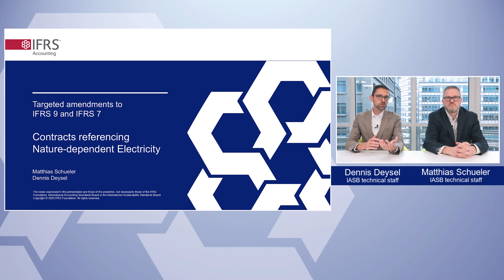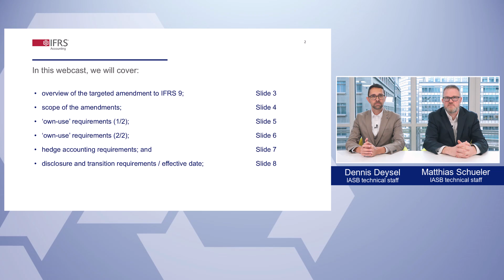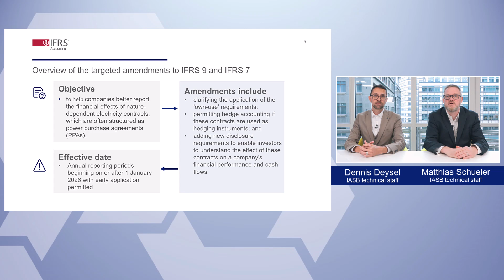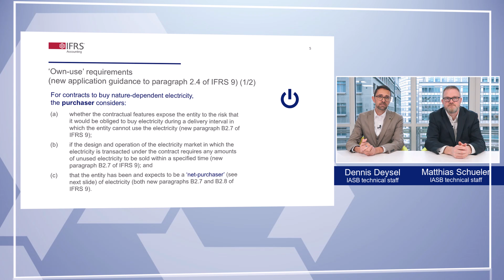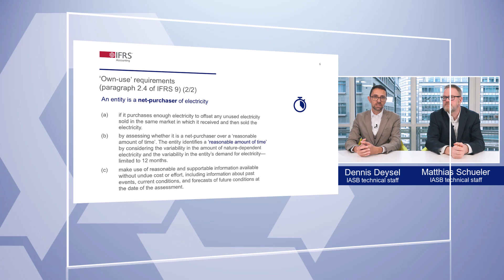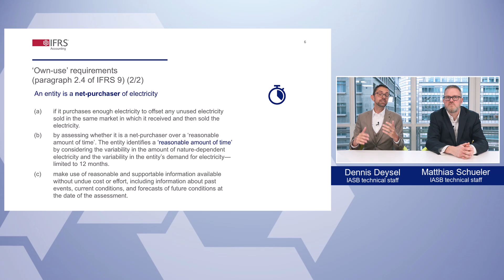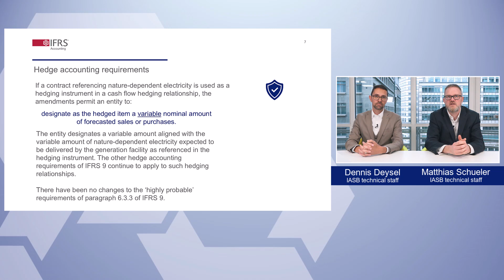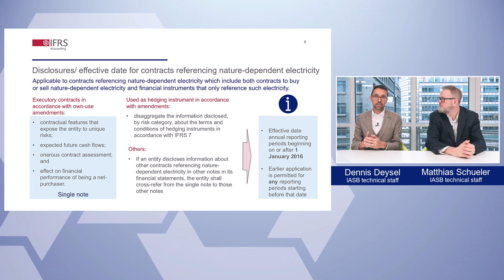Understand and apply the new amendments for nature-dependent electricity contracts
In this webcast, IASB technical staff explain the recent targeted amendments to IFRS 9 Financial Instruments and IFRS 7 Financial Instruments: Disclosures. These changes aim to help companies better report the financial effects of nature-dependent electricity contracts. These contracts are often structured as power purchase agreements (PPAs). The amendments are effective from January 2026 but companies can apply them earlier.